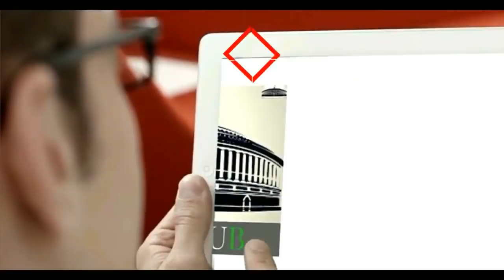रेलवे का निजीकरण मत कीजिये मोदीजी !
Adhir Ranjan Chowdhury's Remarks on The Railways Budget 2019-20